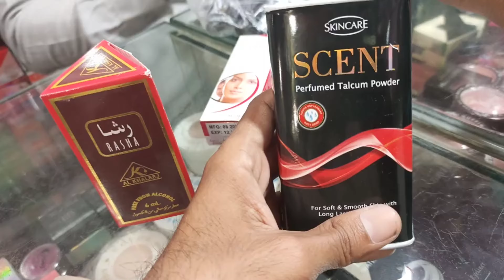Malir 15 market by Mujeeb 07 Vlogs